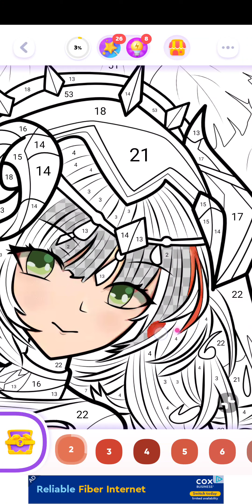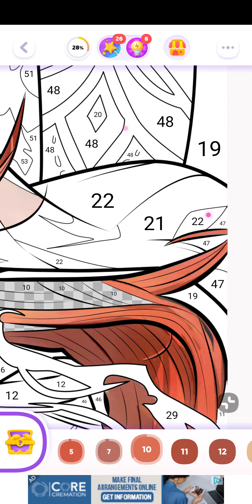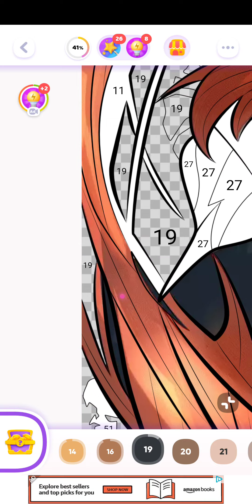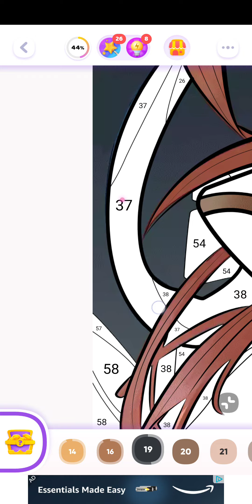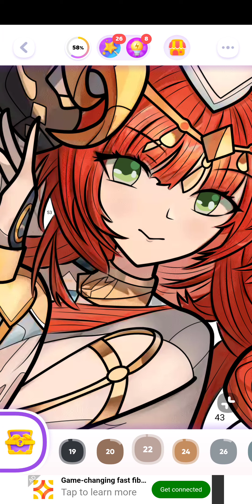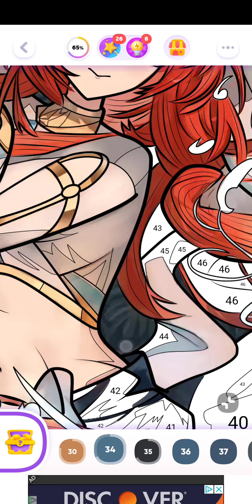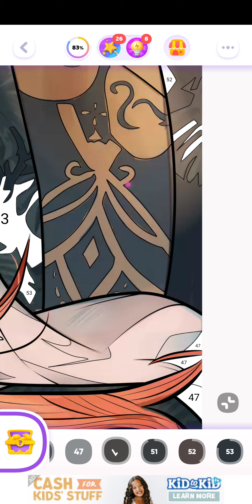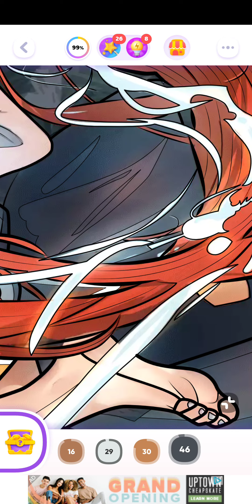color time, genshin impact, android, april 11th 2023